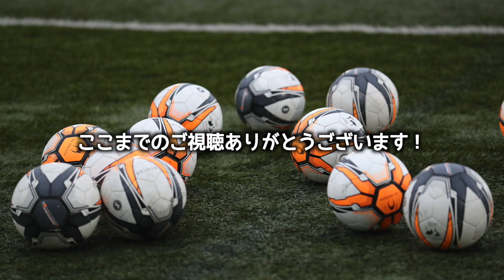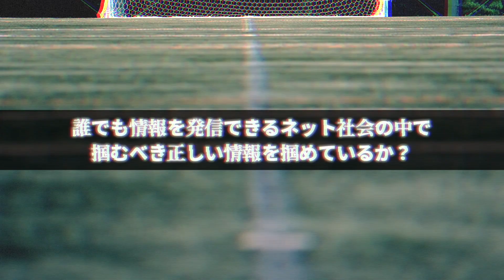【ゴールキーパートレーニング】2021年10月1日東福岡高校GKトレーニング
選手は福岡GKスクールへ！